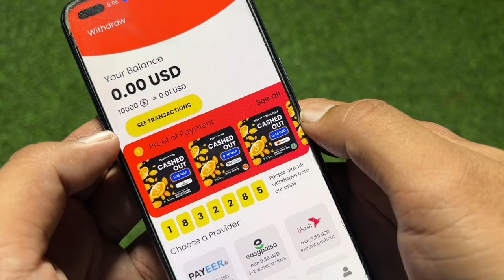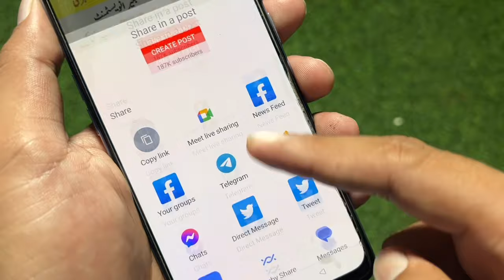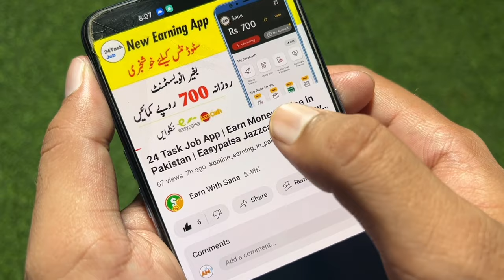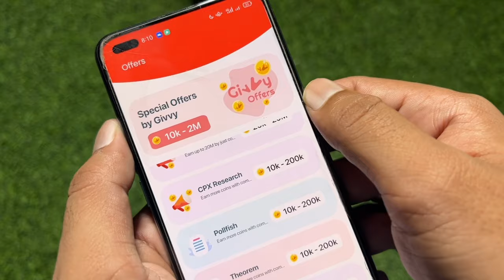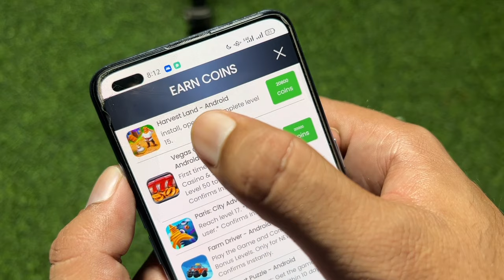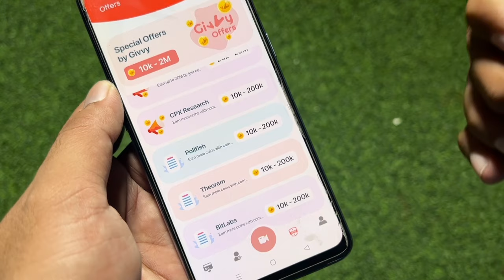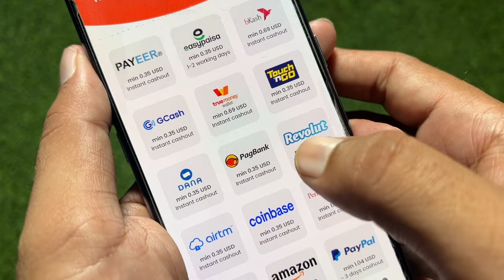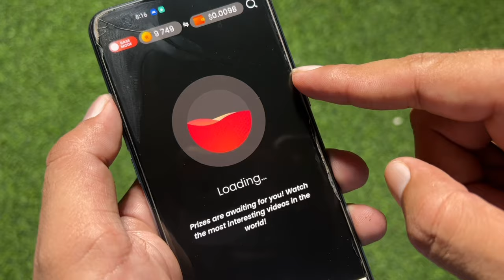Givvy Shorts | Watch Videos On Givvy Shorts App Earn Money Without Investment | Easypaisa Withdraw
asad_online560

1- How to Earn Money Online in Pakistan
2- Earn Money Online
3- Make money online at home
4- Online earning in Pakistan
5- Earn money online without investment
6- Earn money from home
7- Earn money online without investment for students
8- Online work and earn money
9- Online Business Ideas in Pakistan
10- Make money online fast
 pakistan,